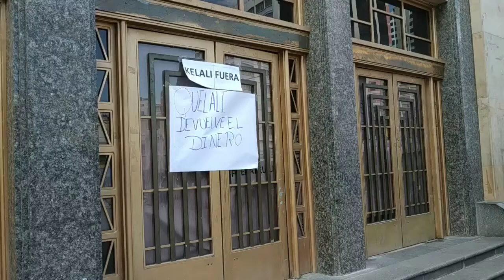A más de 4 horas continúa la toma del edificio central del monoblock de la UMSA